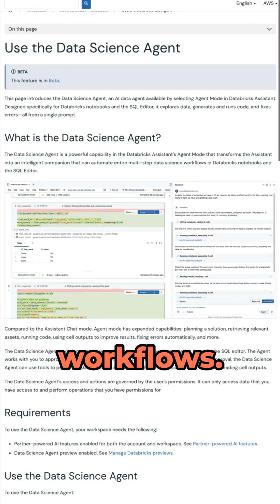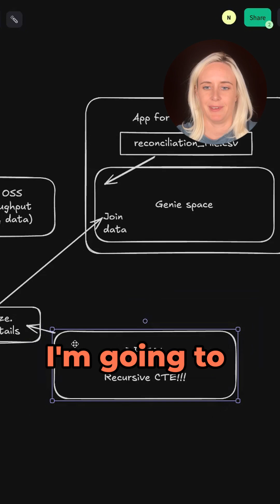Data science agent in databricks to give you a better assistant